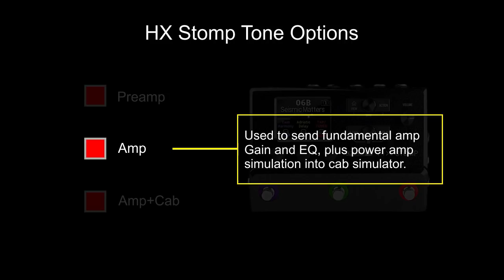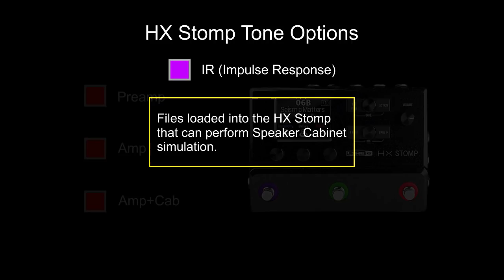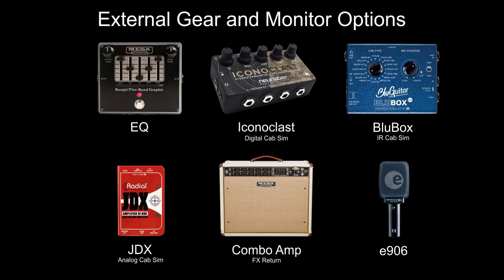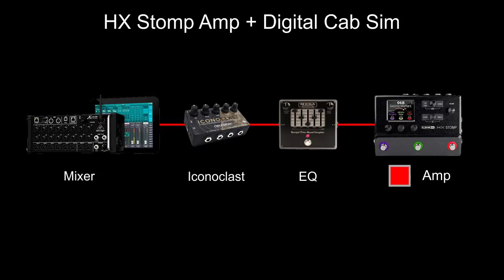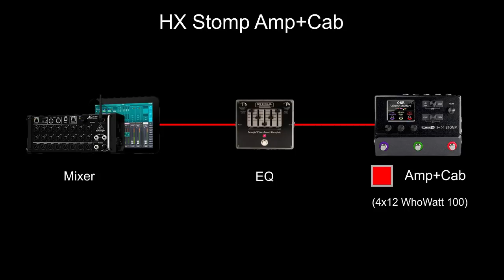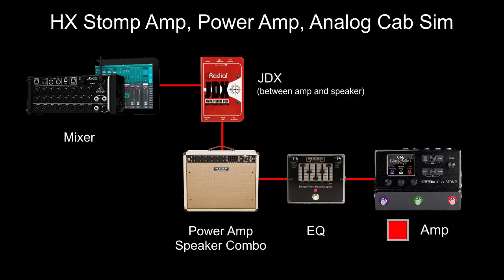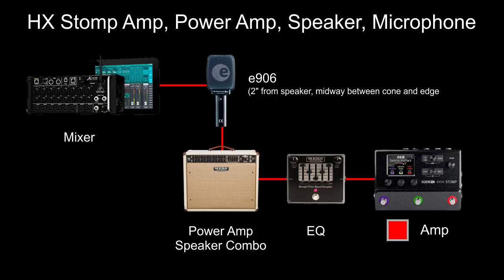Building HX Stomp Pedalboard Part 4: Output and Monitoring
Bonus round for my HX Stomp videos.  How does the Line6 HX Stomp work into various signal paths for monitoring and recording such as power amps and cabsims?  I'll demonstrate